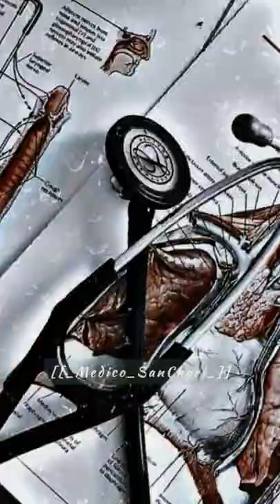Dream MBBS🩺😍|Doctor Status ⚕|NEET Motivation📚🔥